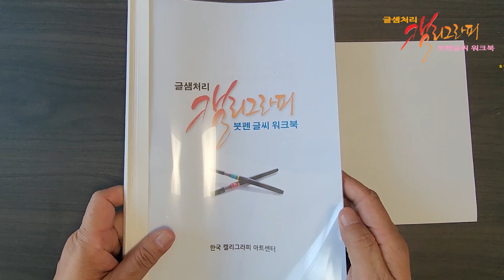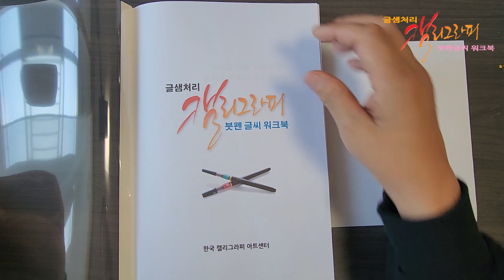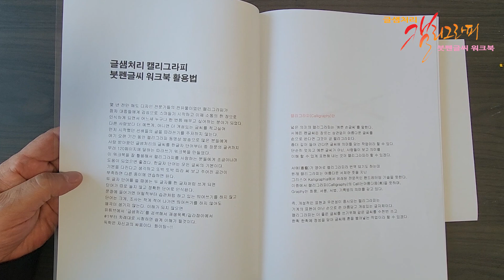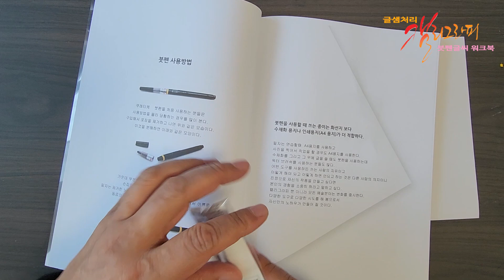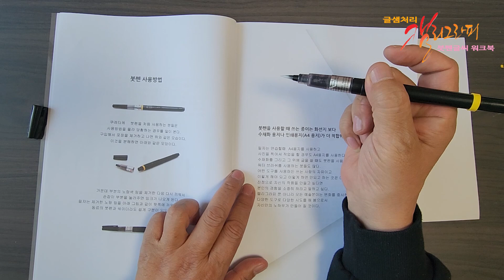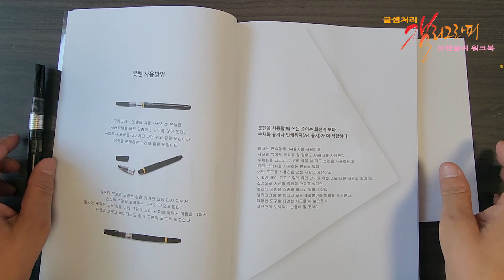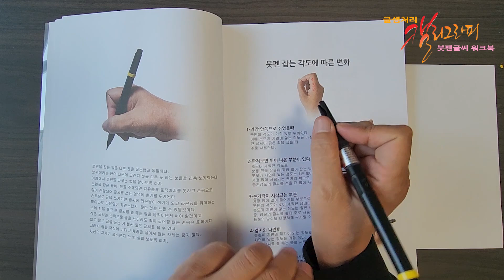글샘처리 캘리그라피 붓펜글씨 워크북 - 1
이 책을 통해 캘리그라피 입문자들이 좀더 캘리그라피의 흥미를 느꼈으면 좋겠습니다.

120페이지를 한 장도 허투루 만들지 않았습니다.
-붓펜글씨 워크북 : 20,000원
 (추가옵션)쿠레타케 붓펜 22호 : 7,000원
 (추가옵션)쿠레타케 붓펜 리필 : 3,000원

3급, 2급, 1급, 강사, 각등급별 필기 및 실기시험

 1)글샘처리 캘리그라피 길라잡이 : 12,000원
 2)글샘처리 캘리그라피 멋내기 : 12,000원
 3)글샘처리 캘리그라피 따라쓰기 : 12,000원
 ※1)+2)+3)= 30,000원

감사합니다.

-배송후에 글샘처리 공부방 밴드로 초대합니다.

카톡 ID : inno9326